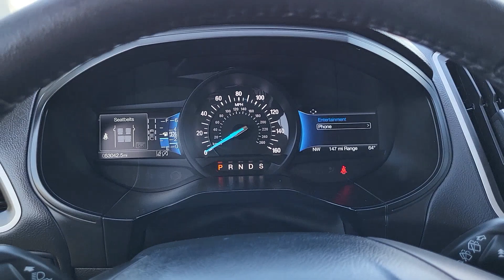2022 Ford Edge CO Pueblo, Pueblo West, Southern Colorado, Canon City, Fountain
Pre-Owned 2022 Ford Edge  available at Alpine Ford located in 2828 Highway 50, West Pueblo, CO, 81008. Servicing the Pueblo, Pueblo West, Southern Colorado, Canon City, Fountain area.

Get into the  2022  Ford Edge.  Get into a mid-size crossover that knows how to make your life easier. This sleek Edge is loaded with powerful performance, smart tech, and features that optimize comfort and convenience.  The following are some of this vehicles highlighted options: Keyless Entry, Power Passenger Seat, Satellite Radio, Heated Mirrors, Heated Front Seat(s), Alarm, Steering Wheel Audio Controls, Dual Zone A/C, Electronic Stability Control, Power Driver Seat. Be prepared. Drive with the versatility and capability that comes standard with the Edge. Come in for a fun and easy test drive. Our team will make it the best part of your day.